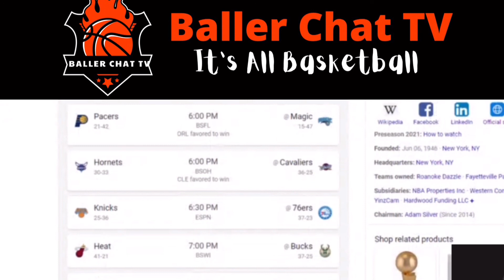NBA Game Night Predictions - How many will I get right?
Welcome to Baller Chat TV! It’s all basketball. We covering athletes who play street ball teams, And 1, Big 3, Harlem Globetrotters, G-League, NCAA, WNBA, and of course the NBA! We are keeping viewers entertained with quality content about your favorite celebrities and players on the come up! Watch as we cover pros like LeBron James, Stephen Curry, James Harden, Kevin Durant, and LaMelo Ball. We focus on skills (assists, dunks, blocks, rebounds), but you’ll also see memes, flashbacks, tattoos, drip, relationships, and more! JOIN BCTV TODAY!